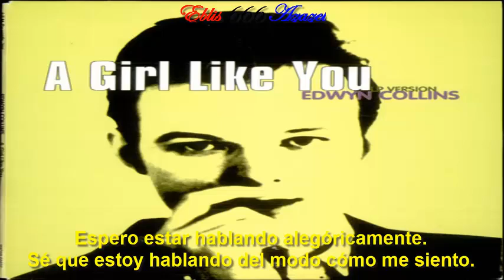Edwyn Collins — A girl like you [only audio version] (subtitulada).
Álbum: Gorgeous George.